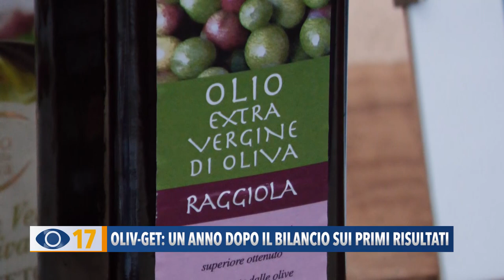Oliv-Get: un anno dopo il bilancio sui primi risultati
Valorizzare le risorse genetiche dell’olivo e introdurre nuove tecniche a basso impatto ambientale nell’areale della DOP di Cartoceto. Sono gli obiettivi del progetto  Oliv-Get, i cui primi risultati, dopo un anno su tre di attività, sono stati illustrati nel seminario svolto sabato scorso, al Teatro del Trionfo, nell’ambito di Cartoceto Dop, il Festival.